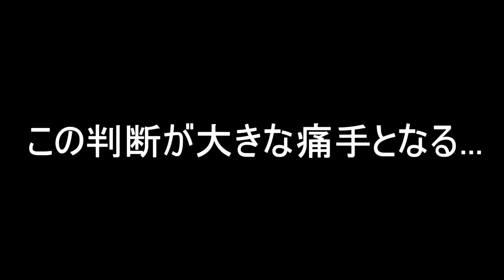【例え実況】有言実行ゲラゲモーナ！？マリオ&ルイージRPG実況#18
キノコ王国どころかパート4まで逆戻りの笑撃展開！？
マリオ&ルイージRPG今回も「アハハ・アハデミー」です。

～この動画の公開スケジュール～
★次回は11月9日（月）です